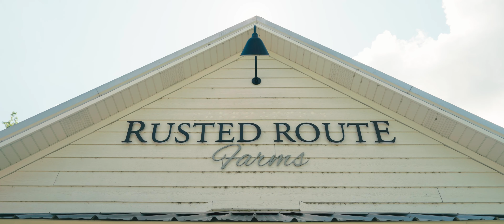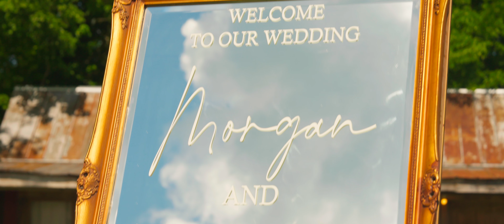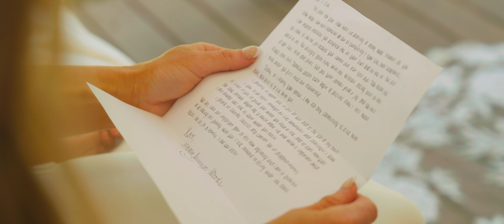Hold On Me - The Woods Wedding